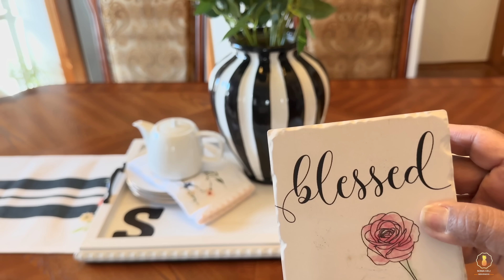NUEVAS IDEAS VERANO 2023/DECORACIÓNES DE MESA DE COMEDOR/IDEAS SENCILLAS/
Buenas tardes queridos amigos espero que estén teniendo un bonito y bendecido Día de Resurrección junto a sus seres queridos🙏🏻. Hoy les traigo unas ideas para decorar la mesa de comedor con unos pequeños toques de verano. Yo se que voy muy adelanta ya con esta temporada, pero quiero empezar con estas ideas. Como sabemos el tiempo vuela y cuando nos demos cuenta ya estamos en verano☺️. Esperando que estas ideas sean de su agrado. Dios los bendiga amigos🙏🏻❤️